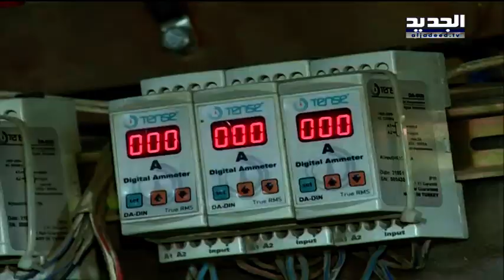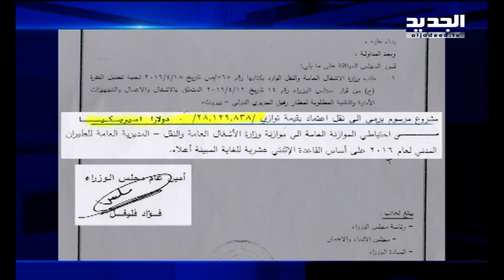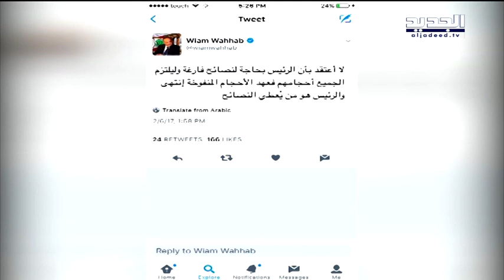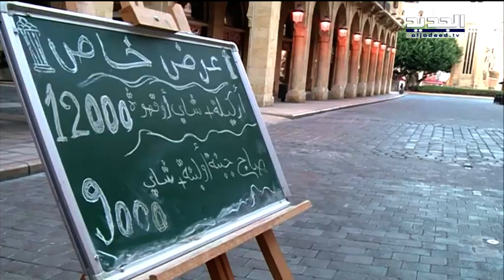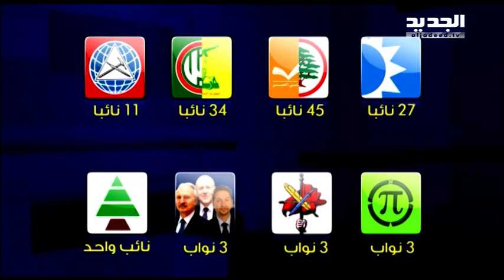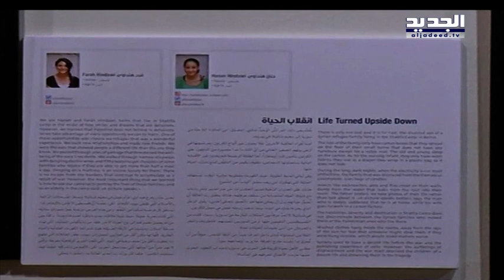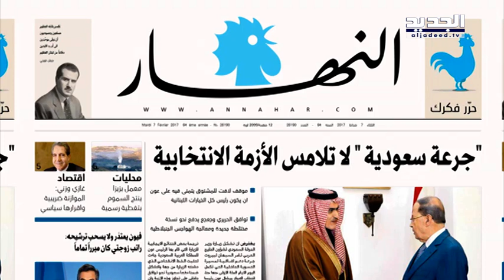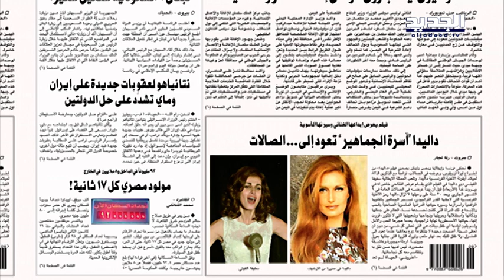نشرة الاخبار الصباحية 07-02-2017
نشرة الاخبار الصباحية ليوم الثلاثاء 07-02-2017 مع كاترين حنا من قناة